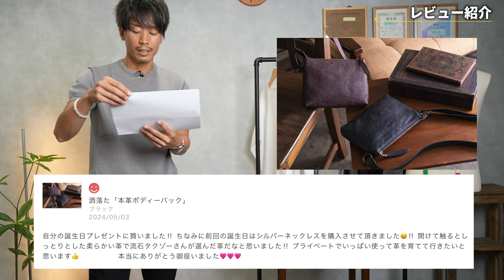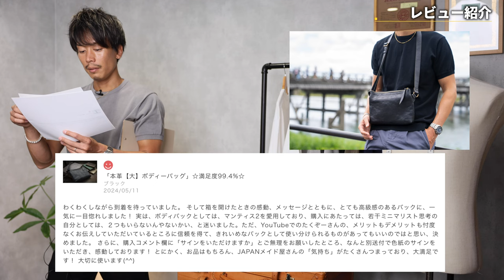【どうなった？】売上発表をしてみたら、アメリカ進出に動きが・・・・？！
○たくぞー
1989/06/16　奈良県出身
身長178cm体重69kg
2014年公立学校の教員として勤務。
2018年うつ病発症。
2018年退職後YouTubeスタート。